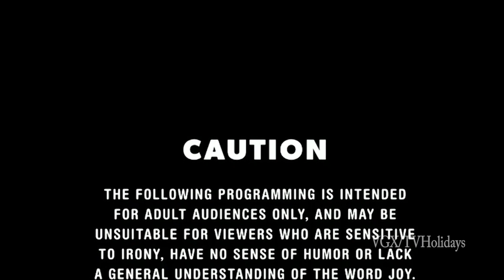Nick Splat HD US Start Up Continuity September 2017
TeenNick - NickSpat Handover 2017 September